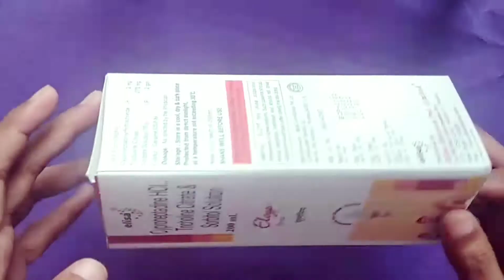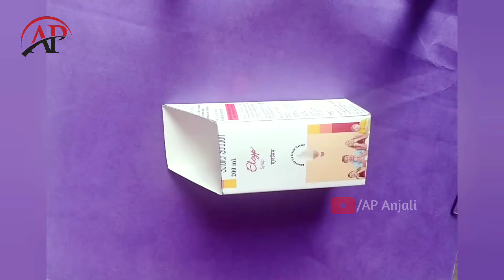Best Out Of Waste Craft Idea Of Medicine Box | Medicine Box Reuse | Easy Method